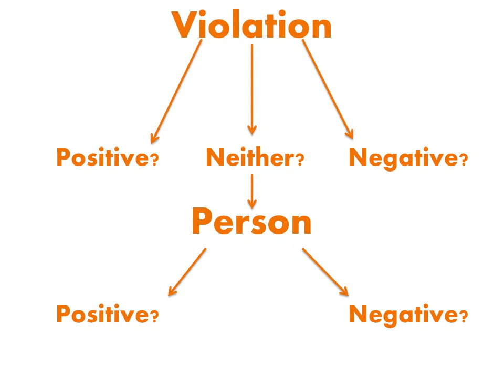Expectancy Violations Theory for Dummies by Lindsay Fullenkamp